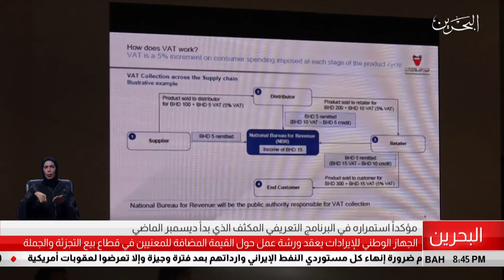البحرين مركز الأخبار : الجهاز الوطني للإيرادات يعقد ورشة عمل حول القيمة المضافة لقطاع البيع